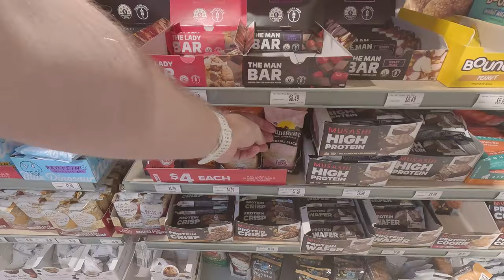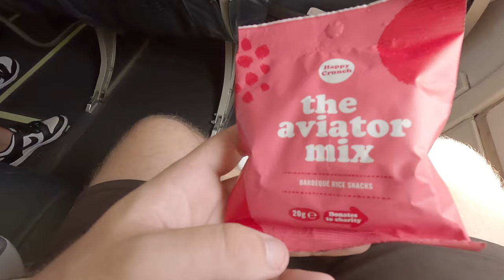Flying Down to Melbourne (Matildas VS Uzbekistan Football)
Today's video is about the trip to Melbourne and the Matilda's Vs Uzbekistan Olympic Qualifier. As the goals flew in the celebrations reduced in Intensity. A great day that's for sure!

Gear//
GoPro Hero 11 Black:

Chapters
Canberra 0:00
Flying to Melbourne 0:38
Matilda's vs Uzbekistan 4:44